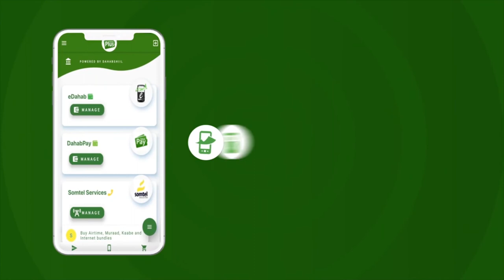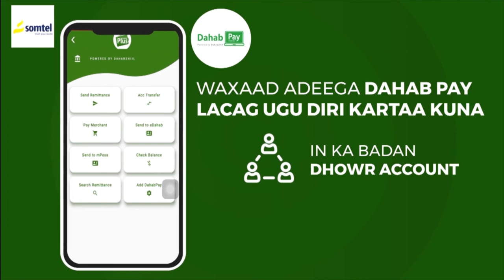"Maxaa keenay in 20% kaliya ukordhisaan ciidamada qaranka..." Xildhibaan Maxamed Abiib.